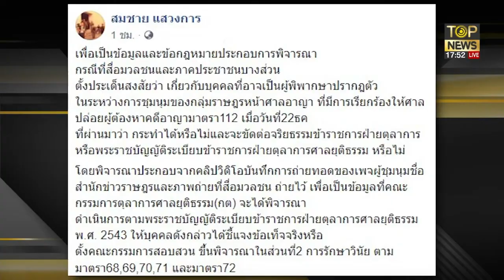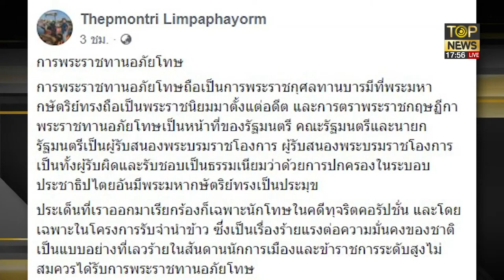ส.ว.สมชาย กางประมวลจริยธรรมตุลาการ หวังกต.สอบผู้พิพากษาร่วมม็อบ 3 กีบ |ผ่าประเด็นร้อน|ช่วง3|TOP NEWS